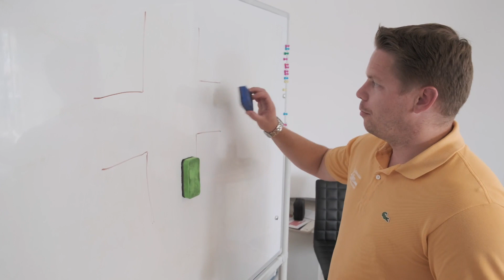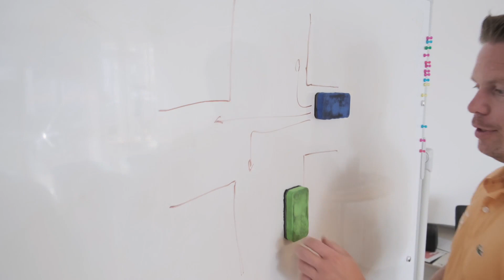RECHTS VOR LINKS - oder auch - Wie es nicht geht !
Wie es richtig geht und wie man es nicht machen sollte, seht ihr hier!

Wir sind ein Familienunternehmen, dass 1980 von Bernd Bornschein in Barmen gegründet wurde.Wir sind seit fast 40 Jahren für euch vor Ort.
Im Jahr 2006 kam Sascha Bornschein als Fahrlehrer mit an Bord und im Jahr 2014 Tanja Bornschein. Wir Drei begleiten euch bis zu eurer erfolgreichen Prüfung und sind für Fragen immer für euch da.